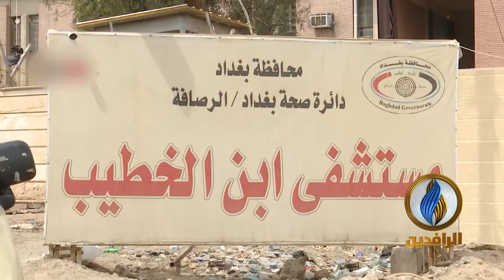برومو | الأوكسجين سر الحياة.. نزعوا به منا الحياة فاجعة_مستشفى_ابن_الخطيب 24 / 04 / 2021